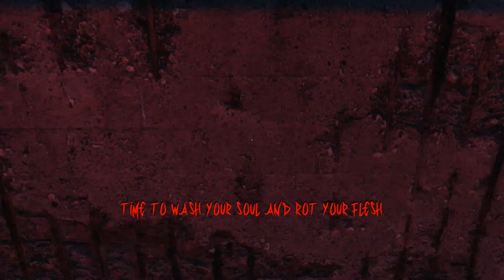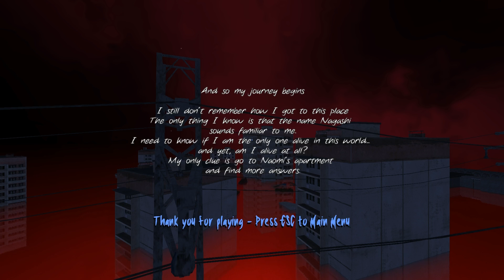The Flood Has Come | Lone Water Prologue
Are we the last human alive in this world where water has covered the land!!!